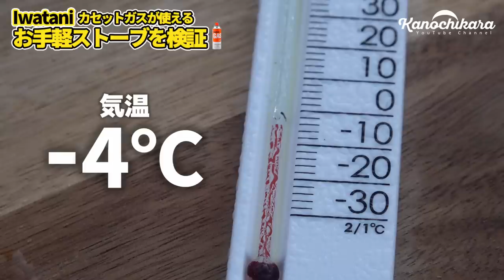冬キャンプの暖房にイワタニ カセットガスストーブはアリ？実際の燃費などをしっかりレビュー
先日のおじキャンでいただいたイワタニカセットガスストーブ（CB-STV-EX2）を実際に使ってレビューしてみました。
（現行品のCB-STV-MYDと比べて連続燃焼時間/発熱量ともに同じ）

実際の使用ではマイナス4度までしか実験していませんが、この温度であれば使用できました。

また、前面しか暖かくならないので使い勝手が悪そうに思うんですが、足元に置いておくと温かい空気が上に上るので顔の方まで温かさを感じて過ごせました。
あくまでソロ用としてにはなりますが、十分使える物だと思います。

冬キャンプの暖房器具に灯油などの液体燃料ではなくガスを考えている方の参考になれば嬉しいです。
CB缶を使うシングルバーナーを持っている方は、燃料も統一出来ていいかもしれませんね。

今回ご紹介した物の方が値段が高いのですが、連続燃焼時間は約3時間20分、発熱量は1.0kWと変わらない為現行品を買った方がお得だと思います。

現行品（CB-STV-MYD）

今回ご紹介した物（CB-STV-EX2）

ファンヒータータイプ